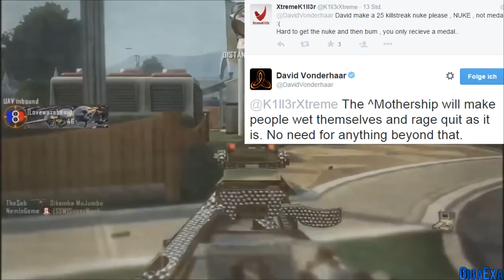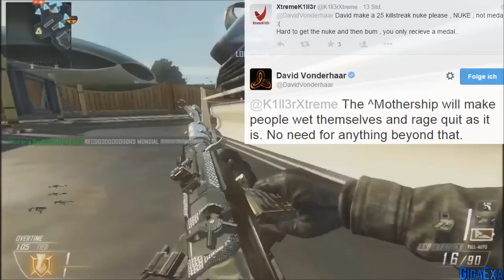Black Ops 3: MULTIPLAYER SCORESTREAKS! Nuke in BO3? | Killstreaks German/Deutsch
●Heute zeige ich euch alle Scorestreaks, die in der momentanen Multiplayer Version von Call of Duty Black Ops 3 sind! :D
XBOX ONE
XBOX 360
●Mein Equipment:
Gaming Monitor
Beste Gaming Mouse
Gaming Tastatur
●Mein PC: